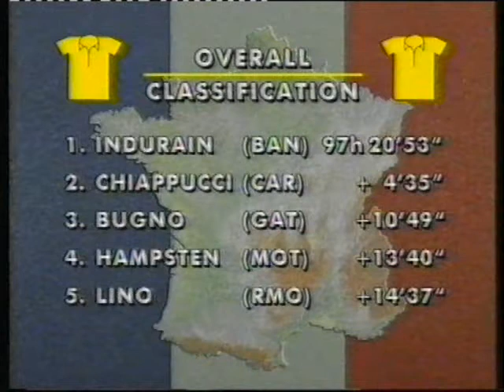Tour De France 1992 UK C4 Stage Twenty One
Channel Four Tv 1992 ( Thanks Colin Laybourn ) :)))